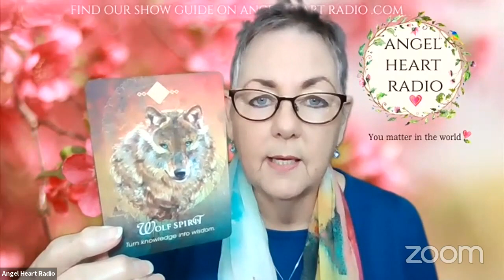Wolf Message and Bee Spirit Message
Wolf and Bee spirit message to support you as you learn to step further into trust. This is so beautiful

Join the conversation on our Livestreams, here, or on our Facebook page. We love to share with you!

Cards by Collette Baron-Reid